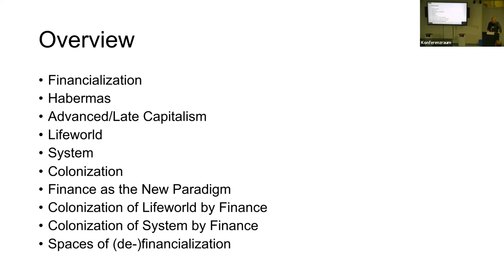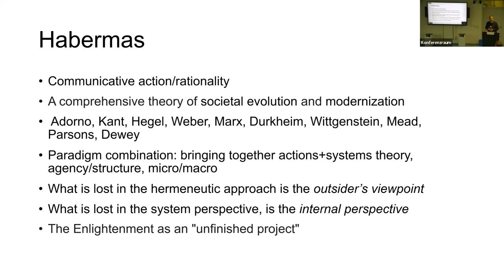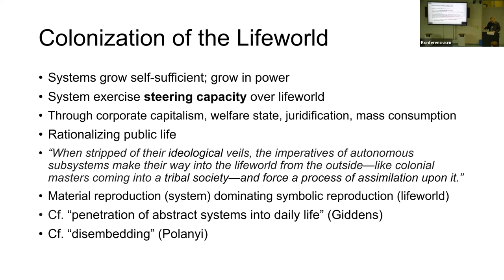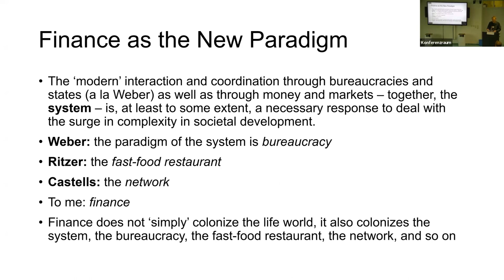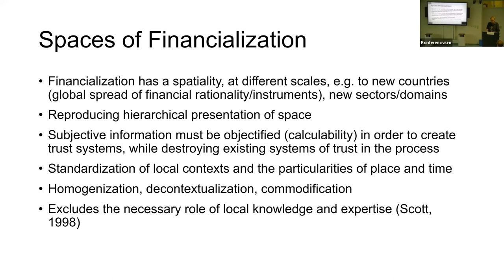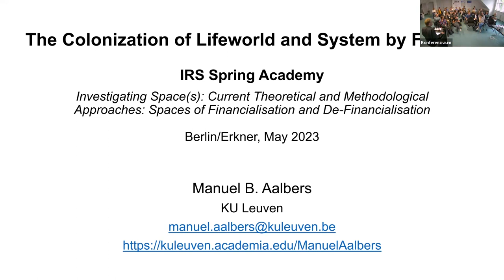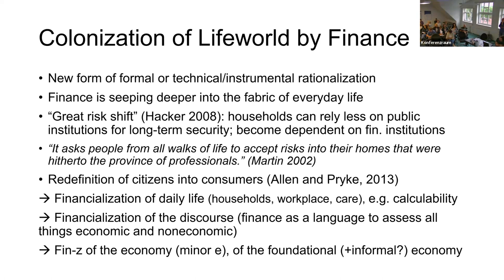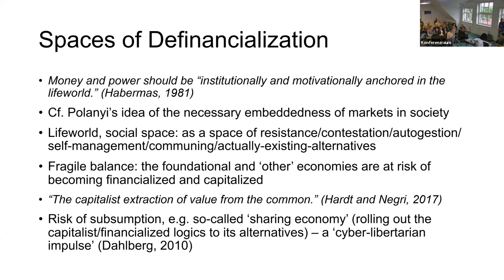Manuel Aalbers: The Colonization of Lifeworld and System by Finance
"The Colonization of Lifeworld and System by Finance"

Keynote Lecure by Prof Manuel Aalbers | KU Leuven

IRS Spring Academy “Investigating Space(s):Current Theoretical andMethodological Approaches”
Part 6 – Spaces of Financialisation and De-Financialisation

23 May 2023

“The Colonization of the Life World by the System” is a key concept in the sociology of Jürgen Habermas. To Habermas the lifeworld refers to informal social interaction and coordination by communicative and strategic action. The ‘modern’ interaction and coordination through bureaucracies and states (a la Weber) as well as through money and markets – together, the system – is, at least to some extent, a necessary response to deal with the surge in complexity in societal development. The process of colonization arises in modern capitalist societies as the instrumental and commodity logic of the capitalist systems comes to dominate relations in the lifeworld. Whereas to Weber, the paradigm of the system was bureaucracy, to Ritzer it was the fast-food restaurant, and to Castells the network. To me, it is finance. But at the same time, finance does not ‘simply’ colonize the life world, it also colonizes the system, the bureaucracy, the fast-food restaurant, the network, and so on.

In this talk, I mobilize Habermas’ concepts of lifeworld and system to shed new light on the process of financialization. Without necessarily providing a full Habermasian theory of financialization – indeed, I selectively borrow from Habermas’s idiom – I aim to use his concepts to come to a fuller understanding of what financialization is, but, by mobilizing the normative theory that Habermas proposes, also why many social scientists outside mainstream economics as well as activists and others see financialization as a problem of, rather than a solution to, the complexity of modern capitalist societies. Habermas argued that money and power – or, markets and states – should be “institutionally and motivationally anchored in the lifeworld” (Habermas, 1981/1987: 342), echoing Polanyi’s idea of the necessary embeddedness of markets in society. Likewise, one could argue that financialization is not only a ‘logical’ response to increased complexity, but also needs to be institutionally and motivationally anchored, or embedded, in both lifeworld and system.